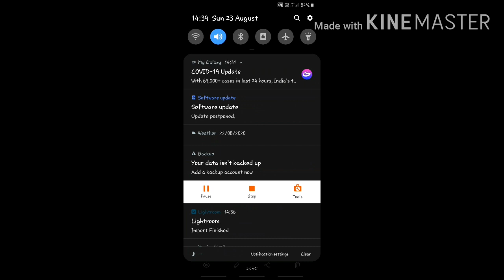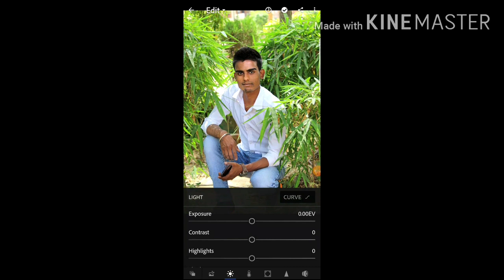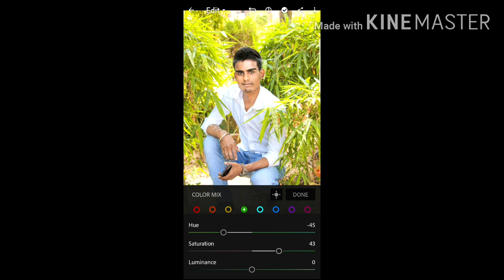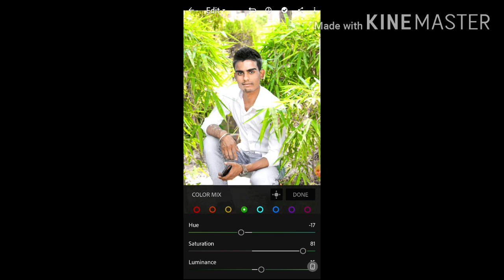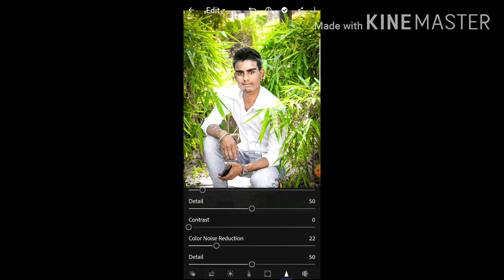how to edit photos in lightroomlightroom. video editinglightroom video editing .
In 1999, veteran Photoshop developer Mark Hamburg began a new project, code-named Shadowland (a reference to the 1988 KD Lang music album of same name[9]). Hamburg contacted Andrei Herasimchuk, former interface designer for the Adobe Creative Suite, to start the project.[10] It was an intentional departure from many of Adobe's established conventions. Forty percent of Photoshop Lightroom is written in the scripting language Lua. In 2002, Hamburg left the Photoshop project and in fall of the same year he sent a first experimental software sample, name PixelToy, to his former teammate Jeff Schewe for review; in 2003, Hamburg presented Schewe a first version of Shadowland in a very early UI version.[9] After a few years of research by Hamburg, Herasimchuk, Sandy Alves (the former interface designer on the Photoshop team), and Grace Kim (a product researcher at Adobe), the Shadowland project accelerated around 2004. However, Herasimchuk chose to leave Adobe Systems at that time to start a Silicon Valley design company. Hamburg then chose Phil Clevenger, a former associate of Kai Krause, to design a new look for the application.[10]

Photoshop Lightroom's developers work mostly in Minnesota, comprising the team that had already created the program Adobe ImageReady. Troy Gaul, Melissa Gaul, and the rest of their crew (reportedly known as the "Minnesota Phats"[11]), with Hamburg, developed the architecture behind the application. George Jardine was the product manager.[10]how to edit photos in lightroom
lightroom video editing app
lightroom app se video editing kaise kare

Instagram links:-girisudhanshukumar